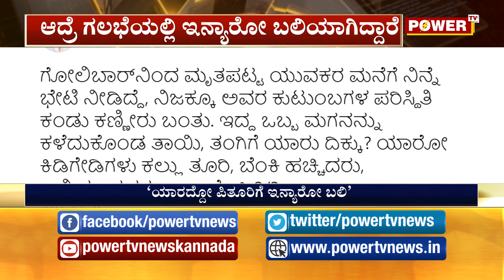Bengaluru violence:ಟ್ವೀಟ್ ಮೂಲಕ ಜಮೀರ್ ಅಹ್ಮದ್ ವಿಷಾದ